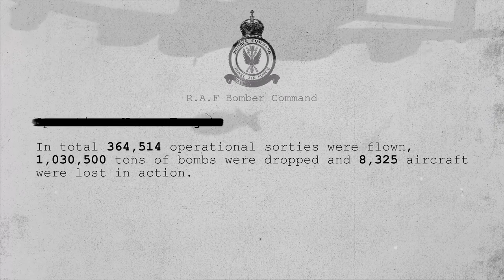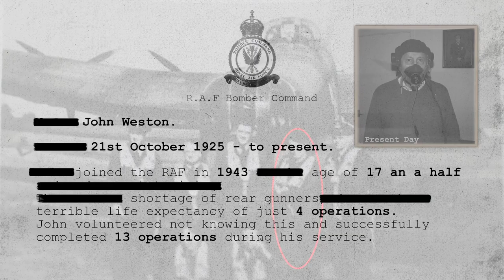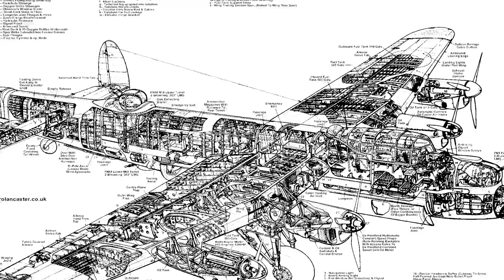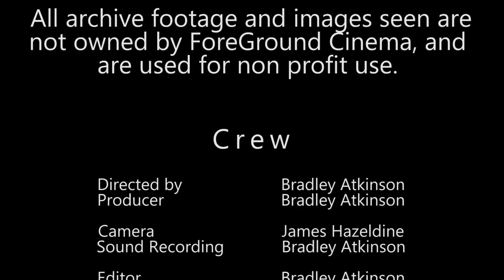Operation: Never Forget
A documentary about 92 year old World War 2 veteran John Weston, who was a Lancaster rear gunner.
Despite the survival rate being horrifyingly low, a mere few seconds in the air, John survived the war and so gracefully allowed me to interview him about his amazing story and experiences.

Filmed by James Hazeldine and edited by myself.

Created: ‎22/12/‎2015